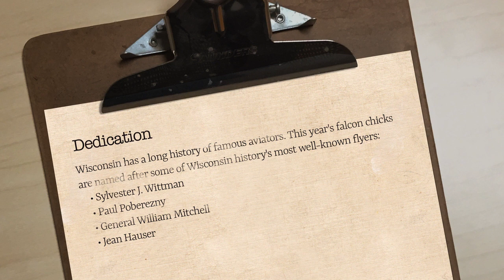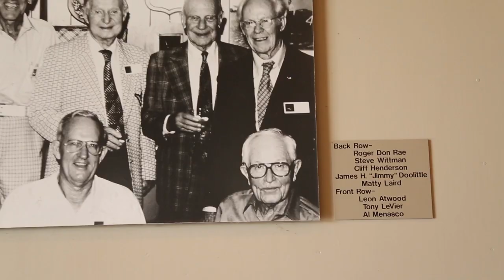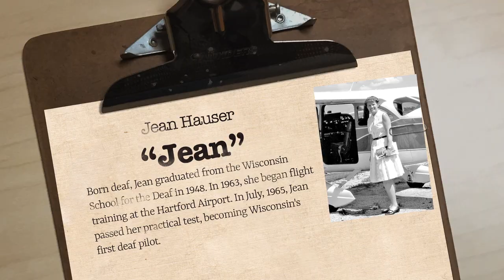2016 MGE Peregrine Falcon Banding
Our peregrine falcon chicks were named to honor well-known Wisconsin aviators. Learn more about Steve Wittman, Paul Poberezny, William Mitchell and Jean Hauser and watch the banding process in this video.